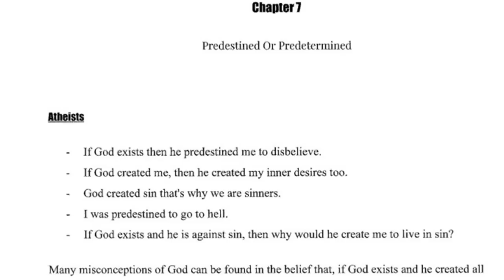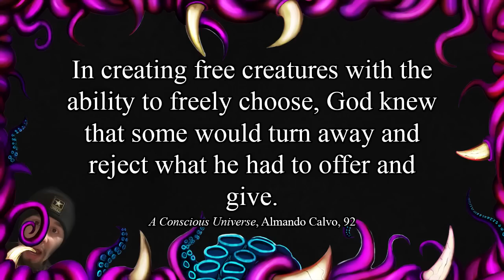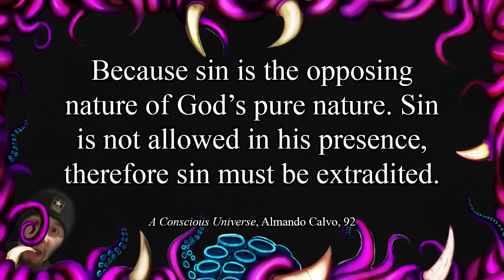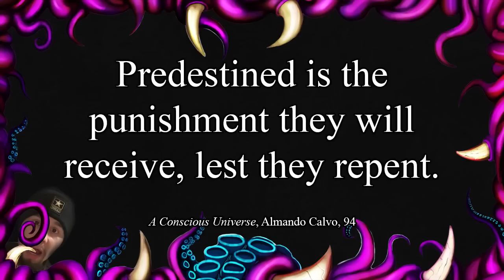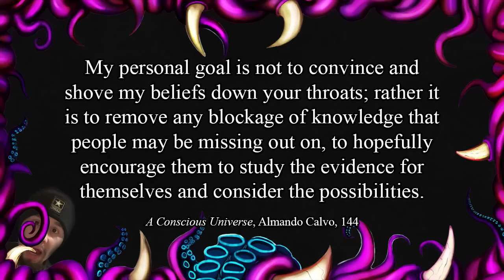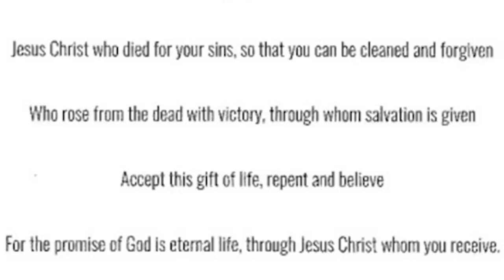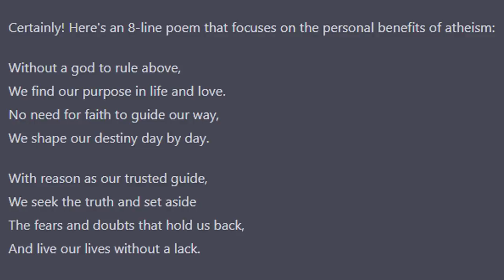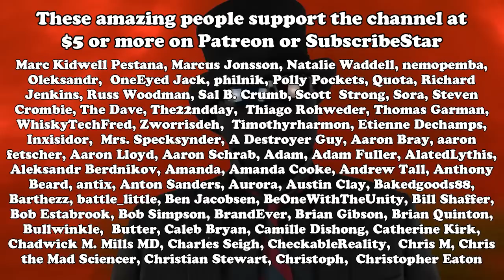Conclusion: It’s the worst apologetics book yet. (“A.C.U” Review P10)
What an absolute train wreck, from start to finish. Goodbye, Almando.